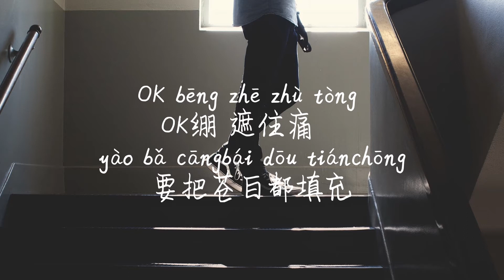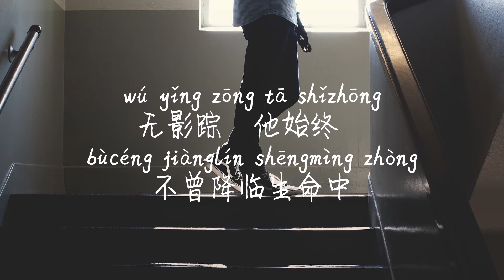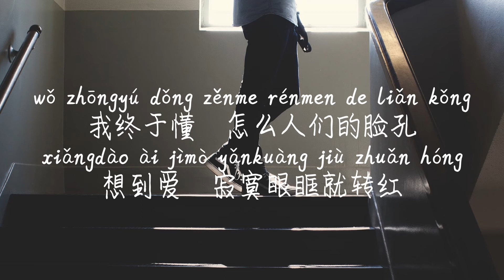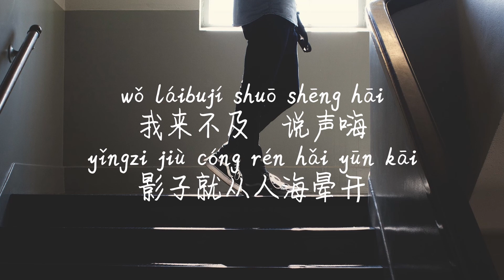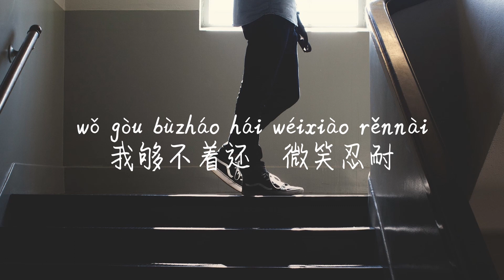【踮起脚尖爱-洪佩瑜】DIAN QI JIAO JIAN AI-HONG PEI YU /TIKTOK,抖音,틱톡/병음가사,拼音歌词, pinyin lyrics/광고 없음, No AD,无广告